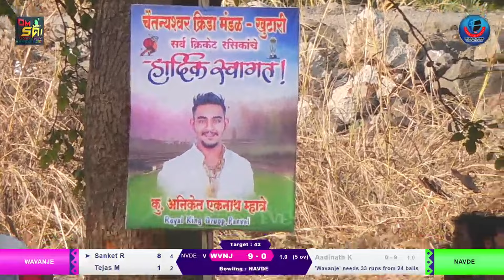WAVANJE vs NAVDE | श्री चैतन्येश्वर चषक - २०२४ | खुटारी